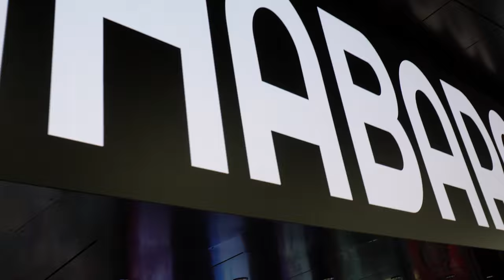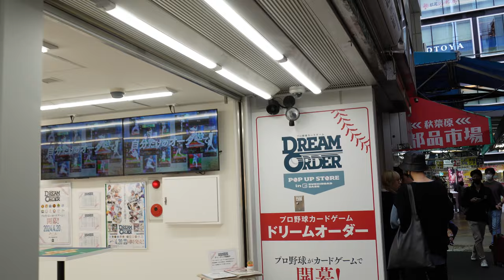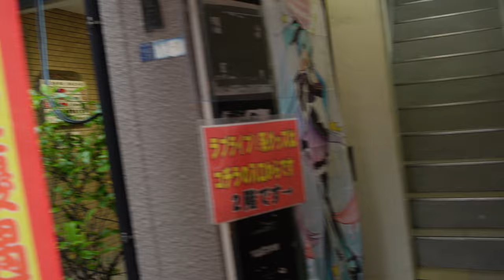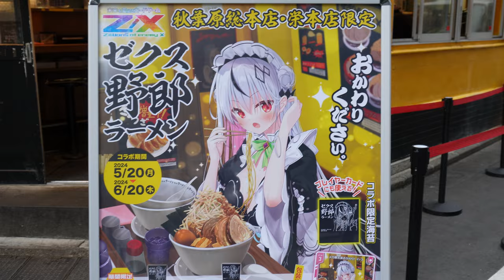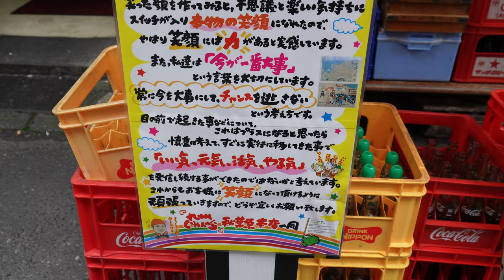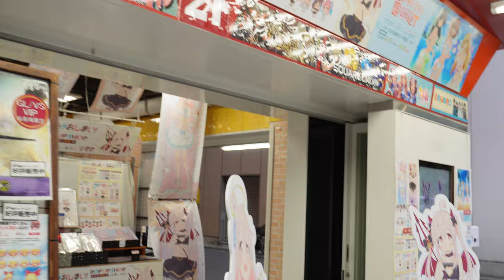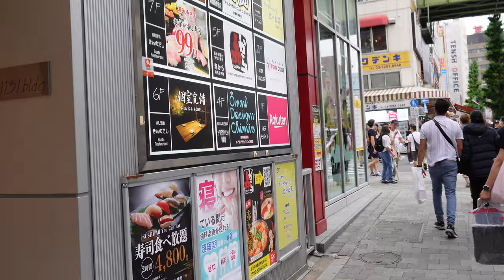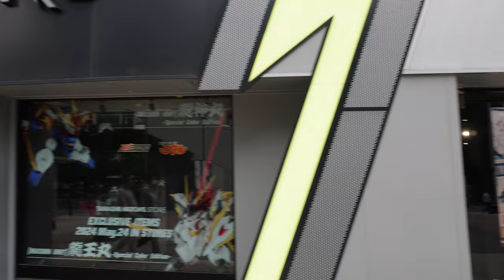今年は暑かったね。1月の秋葉原の動画だよ